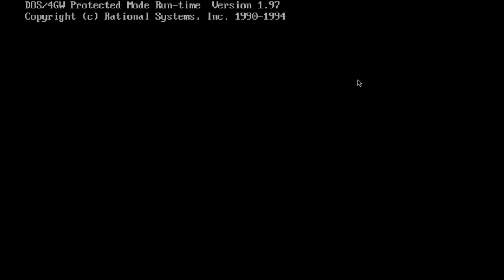Let's Play Shattered Steel #01 Goodmorning Scout, welcome to Lanios 3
This is a Let's Play series of the game Shattered Steel. We are a mercenary in the distant future. Piloting our Planetrunner we do the bidding of feuding Corporations.

Published by: Interplay